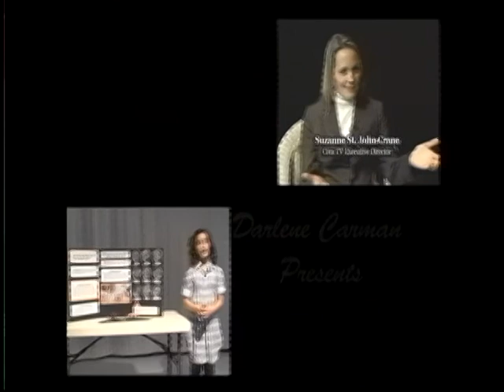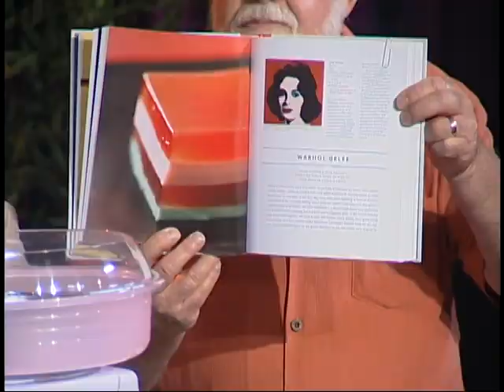Darlene Carman Presents... Caitlin Freeman part 2